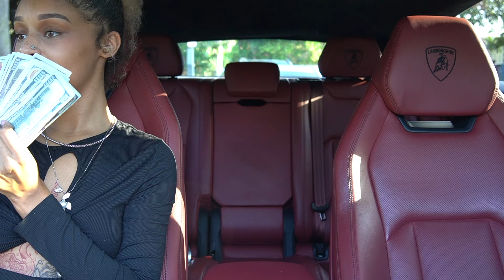GOLD DIGGER PRANK PART 40! | Fefediorr